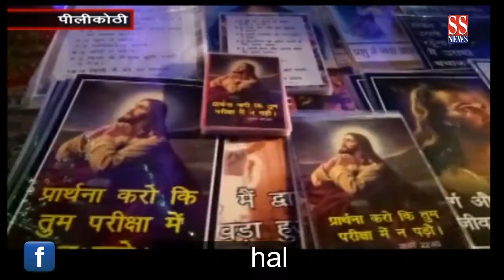christmas 2017 || SSNews